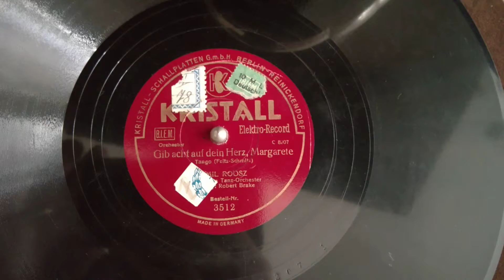Emil Roosz m.s. Tanzorchester - Gib acht auf dein Herz, Margarete, 1935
Tango, Gesang: Robert Brake
Kristall 3512
GRAMMOPHON: HMV 157